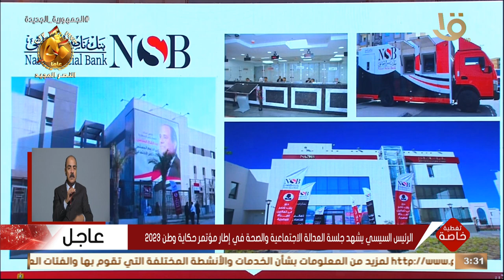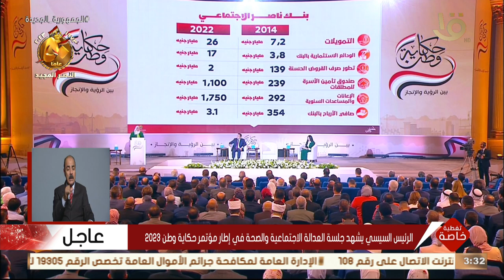وزيرة التضامن تستعرض جهود الدولة في ملف العمالة غير المنتظمة والمبادرة الرئاسية مصر بلا غارمات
تغطية خاصة | وزيرة التضامن تستعرض جهود الدولة في ملف العمالة غير المنتظمة والمبادرة الرئاسية مصر بلا غارمات خلال جلسة العدالة الاجتماعية والصحة ضمن مؤتمر "حكاية وطن" بحضور الرئيس السيسي